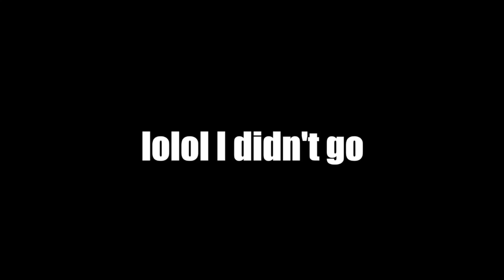COMPANY IS COMING!!!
We can't wait for our company to come! Mandy, Juliette, and Peter come today!

xoxo,
Gretchen